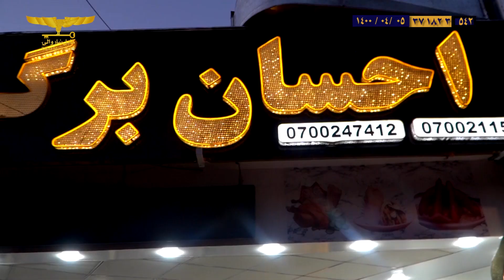گزمه های شاروالی کابل به شکل شبانه روزی از نظم شهر نظارت و کنترول به عمل میاورند